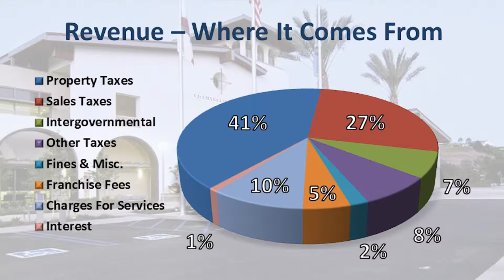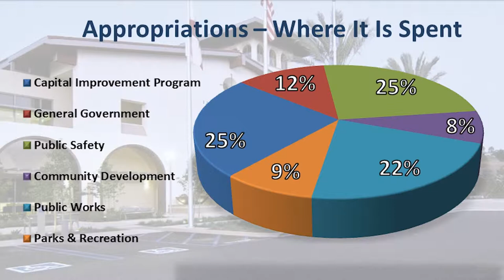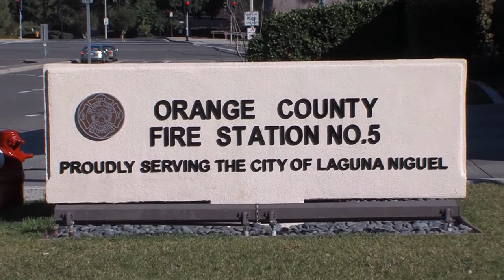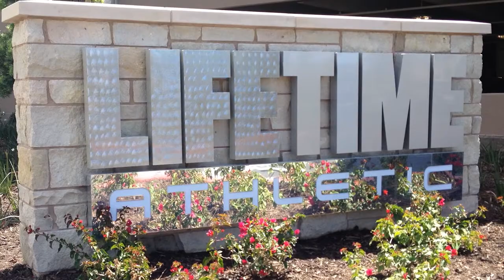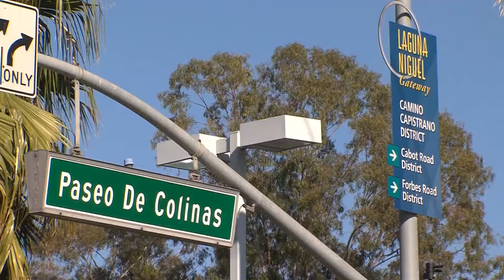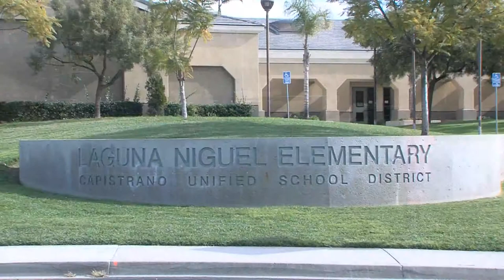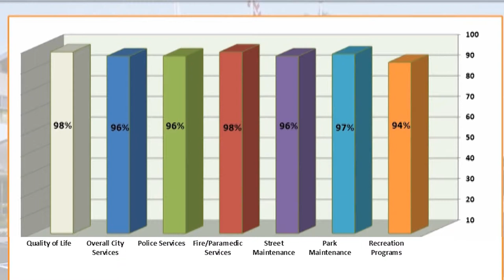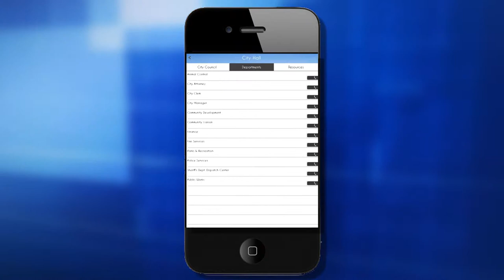State of the City Address 2014: Mayor Linda Lindholm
City of Laguna Niguel Mayor Linda Lindholm delivers the annual State of the City Address - May 7, 2014.